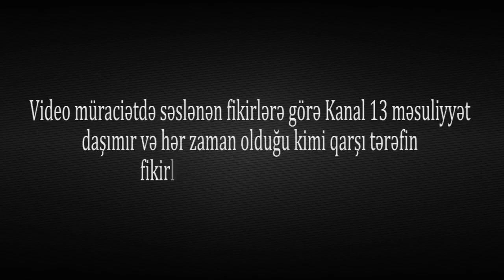"Görün bunlar milləti necə dolayıb, özünüz baxın":Neftçala İcra Hakimi sakinlərlə görüşdən qaçır